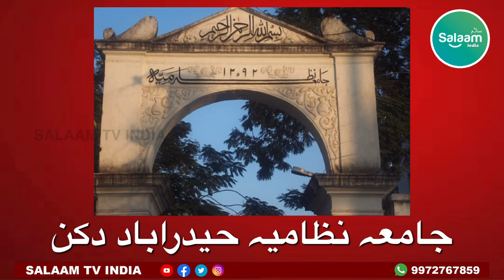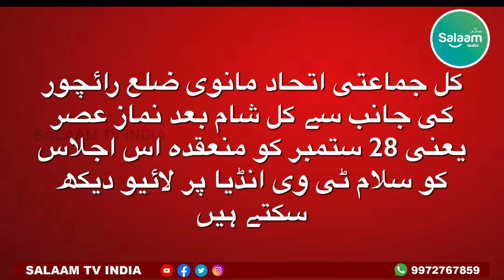Kal Sham Raichur ke Manvi me Nabi Rahmat ka paigam insaniyat ke naam program | Aur Tahniyati ijlas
Ameer e jamya nizamiya Hydrabad ko tahniyat